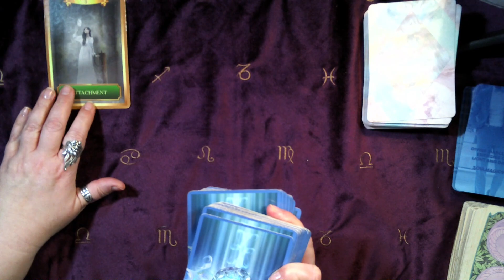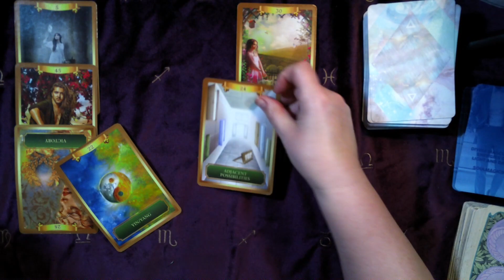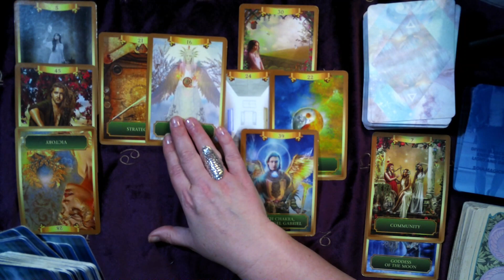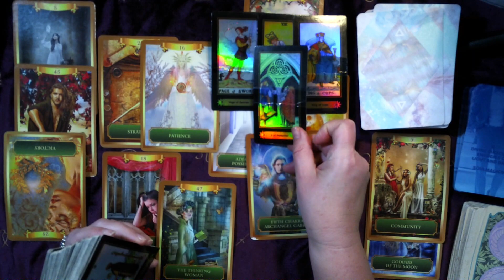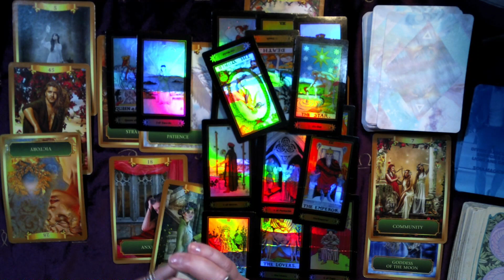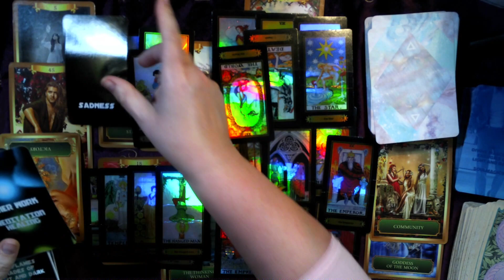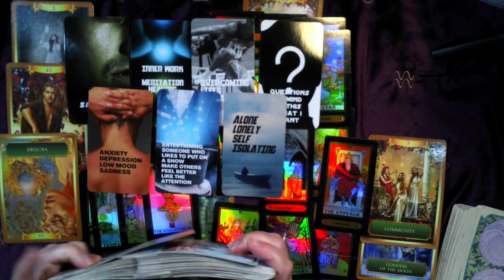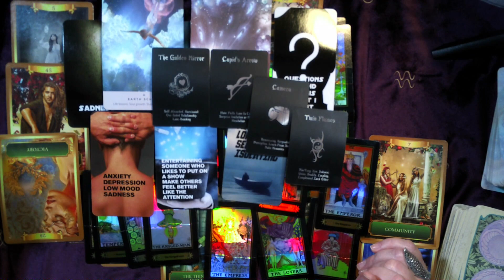Virgo love - Twinflames - You are both asking yourselves: Is this what I want?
Virgo, this twinflame reading revelas that your Divine Masculine is feeling really sad. Just when you feel like you are done, they are ready to express their emotions and want to talk to you. However the guidance is that the time isn't right just yet...

In the extended we look into where is this connection heading?

This is a general reading, therefore it won’t and can’t possibly resonate with everyone. Please trust your intuition, and take it into account, when making decisions.

Purchase One-Off extended reading:
this link is for payment only, please send me an email afterward to , with the title of the reading you wish the extended for, and I will send you a private link, so you can watch it

Some of my artworks are showing up in readings, when I use my own oracle deck. If you wish to purchase them, as a fine art or canvas print, please visit:

Cards I am using in different readings:
My own energy oracle cards with my channeled paintings, printed in the USA

Tarot cards:
Guilded Reverie Lenormand Tarot (extended)